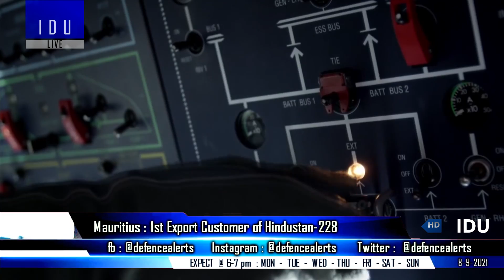Indian Defence Updates : Tejas-MAX Begins,Army Robo Mule,10000Cr BrahMos-NG Export,100 Swarm Drones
1. HAL starts work on TejasMAX cockpit
2. India to produce BrahMosNG in Lucknow facility, Trials complete by 2023.
3. Indian Army Shortlists 3 Companies For RoboMule Requirement.
4. IAF looks to ‘atmanirbhar’ start-ups to boost India’s swarm drone capability - RFP for 2 sets of swarm drones costing about Rs 100 crore.
5. Defence Forces Get More Financial Powers In Centre's New Order
6. Mauritius to be the first export customer of Hindustan-228
7. Indian Naval Stealth Frigate & Egyptian ship Conduct Maritime Partnership Drill in Mediterranean Sea.